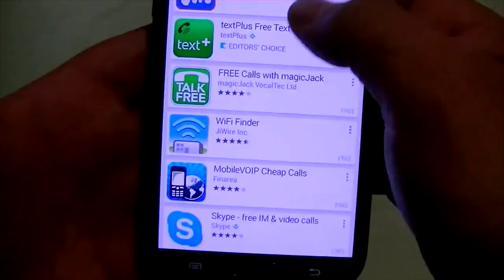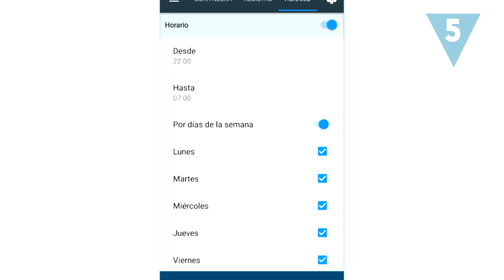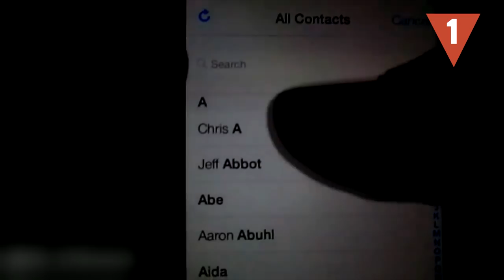Las mejores Apps para BLOQUEAR LLAMADAS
Lleva toda la semana llamándote y, ¡ya estás cansado de ese número tan molesto! Para ayudarte, en Hazte La Lista te queremos enseñar algunas de las mejores apps para bloquear llamadas. ¿Utilizas alguna aplicación para esto?